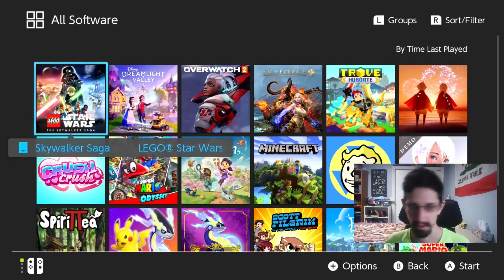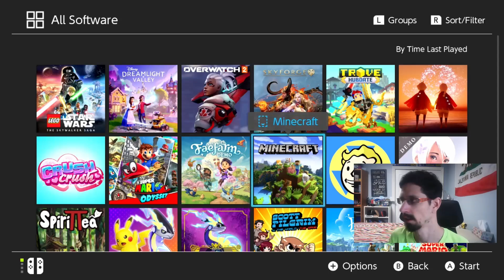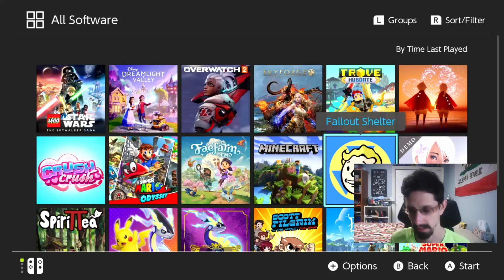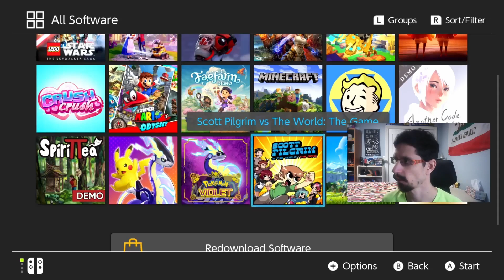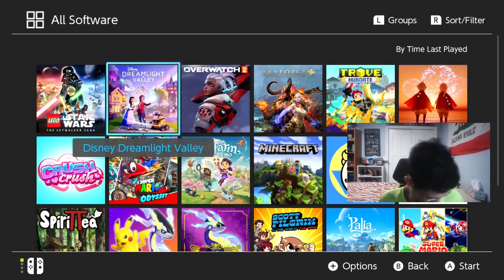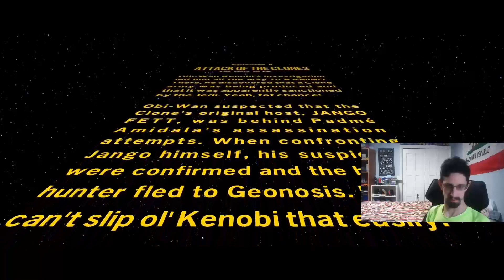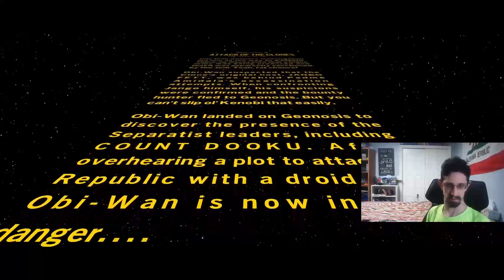Disney Dreamlight stream #2 (switch)